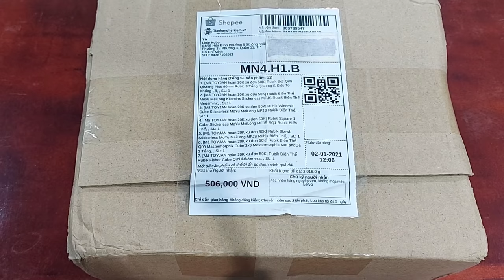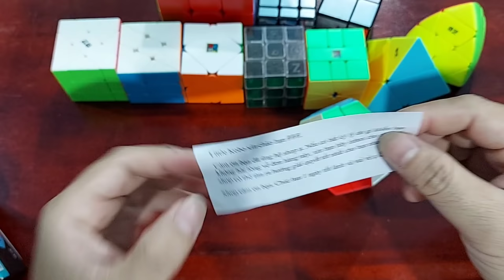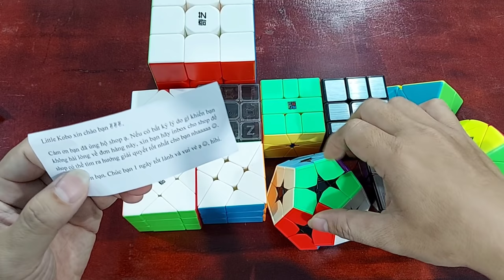Mua Rubik Giá Rẻ Và Cái Kết .... Hài Lòng ( Cube Rubik )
Mua Rubik Giá Rẻ Và Cái Kết Hài Lòng